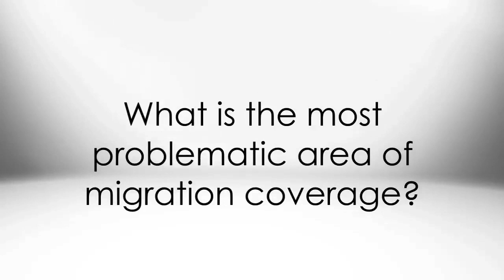What is the most problematic area of migration coverage?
This video discusses the most pressing challenges in the media coverage of migration

Names and titles:
Khalid Koser, Deputy Director and Dean, Geneva Centre for Security Policy
Sue Le Mesurier, Senior Migration Officer, International Federation of Red Cross and Red Crescent Societies
Charles Autheman, Program Manager, Institut Panos
Jean-Philippe Chauzy, Head of Media and Communication, International Organization for Migration
Fackson Banda, Program Specialist, Communication and Information sector, UNESCO
Aidan White, CEO, Ethical Journalism Network